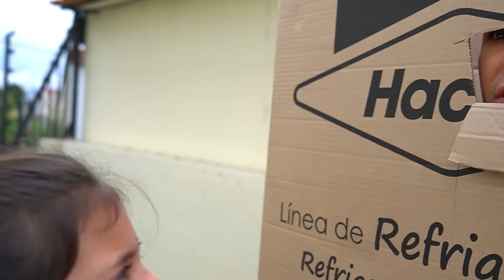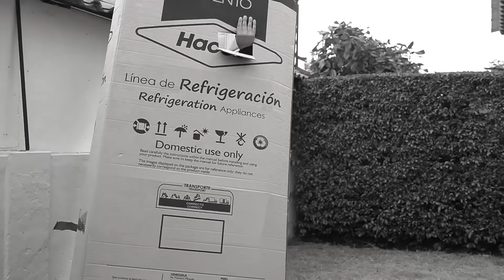¡NO ELIJAS LA CASA INCORRECTA! |Tú cuál escogerías?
🦄Tengo que tomas una DECISIÓN muy Importante 🫣😨. Tengo que ELEGIR la CASA CORRECTA! Me ayudas a escoger?

CANALES RECOMENDADOS